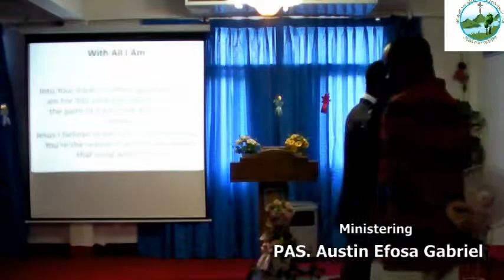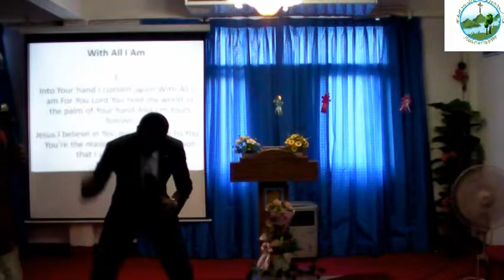PRAYERS VITALIZES POWER by PAS Austin E. Gabriel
Show me a man who spent precious quality time in prayer and i will tell you how successful he will be in the future. when you do what God says you will receive what God has made available. Pray believe and  receive. Shalom